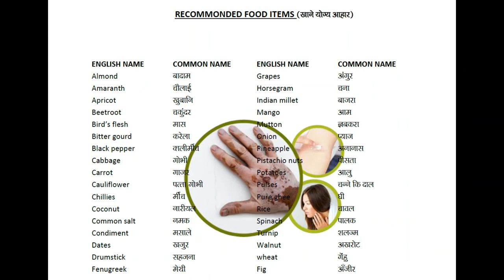How to Cure सफ़ेद दाग, White Spots, Vitiligo, Leucoderma, @DTC skin clinic,Dr. Rohit Goel M.D.GIADA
Leucoderma is a skin condition, a pores and skin circumstance the place the pores and skin loses its pigment cells, ensuing in pores and skin discoloration or blotches. And a massive variety of humans global suffers from this pores and skin condition.
Dr. Rohit Goel publishes his video where you will get to know Leucoderma treatment in details. Watch it to understand the small print about this pores and skin condition, regularly termed as Vitiligo or Leucoderma. in this video, Dr. Rohit Goel explains what type of treatments available in the clinic for Leucoderma. How can you treat your safed dag successfully?